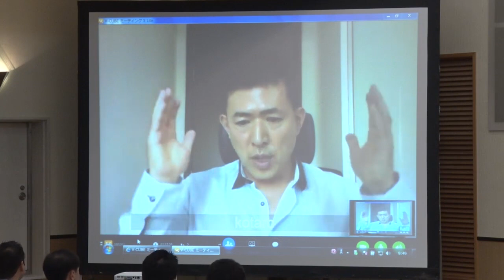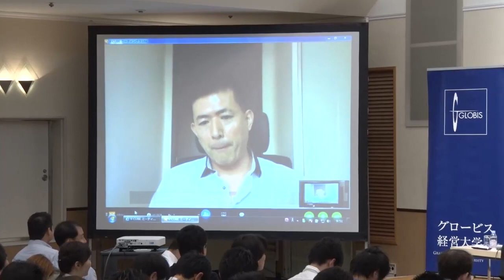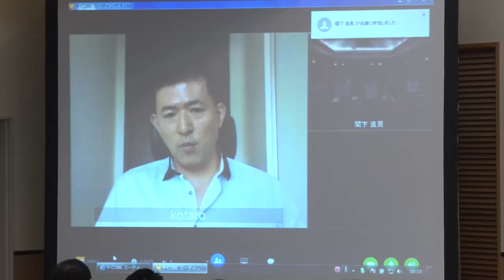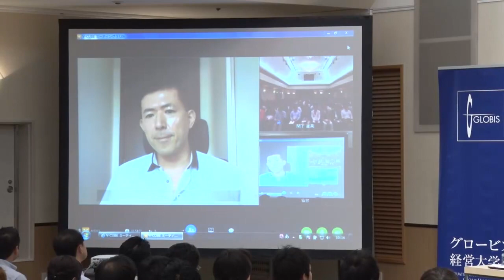日本企業がアジアで勝つためには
大幸薬品社長・柴田高氏×ミルケンインスティテュート シニアフェロー・田村耕太郎氏×ブイキューブ社長・間下直晃氏×GRA CEO・岩佐大輝氏
第5部　全体会「ローカルからグローバルへ～アジアで勝つ方法論～」

国内市場の縮小に伴い、拡大するアジア市場へのシフトは、企業にとってますます重要な課題となっている。近接する成長市場で勝っていくための戦略とは何か。ローカルからグローバルへの展開を実現するために、どのような戦略シフトが必要なのか。1954年より「正露丸」の海外展開を続ける大幸薬品の柴田社長、アジアでの事業展開を積極的に進めるブイキューブ間下社長、シンガポール国立大学リー・クアンユー公共政策大学院でアジアのリーダー育成を進める田村耕太郎氏をパネリストに迎えて議論する（視聴時間1時間14分52秒）。

柴田 高氏
大幸薬品株式会社　代表取締役社長
田村 耕太郎氏
ミルケンインスティテュート　シニアフェロー
間下 直晃氏
株式会社ブイキューブ　代表取締役社長CEO
岩佐 大輝氏 ( モデレーター )
農業生産法人株式会社GRA　代表取締役CEO

・アメリカの大手や、資金調達力のあるベンチャーにパワーゲームでは勝てない。英語が話せなくてアメリカが嫌いな国を探し、その国なりの文化・習慣・宗教などを取り込み、アメリカがとらない戦法で事業展開する必要がある（間下氏）

・アジアを席捲しつつあるのは、ヨーロッパ諸国。アジアは日本の裏庭とはいえない。トップが英語を話し、よいパートナーを得ることで、広がりとスピードが変わる（田村氏）

・日本を出ても残ってもアジア化する中で、幼児教育の段階で「多様性の中の多様力」をはぐくまなければならない（田村氏）

・人間の血統学的にも同種であれば、言語力ではなく、フェイス・トゥー・フェイスで通じるものもあり、何を幸福とするのかで共通した認識がある。いいパートナーを見つけてプロセスを踏むことで、思いは伝わると考えている（柴田氏）

・日本型の営業はアジアでも通じるが、日本的なトゥーマッチなサービスはコストが高すぎて意味をなさない。アメリカ大手が全力で市場を奪いに来る前に、各国の需要に合わせて、全力である程度とっておくべき（間下氏）

・日本製は評価が高い。中国においても、消費者には政治的なことは関係ない（柴田氏）

・グローバル企業になるためには、日本人礼賛をせず、グローバルオールスターでやるべき。オールジャパンにこだわるのが日本人の弱さ。また、時間や金銭的な余裕があるときに出ていくべき。アジアをよく調べてフォーカスすること。日本でアジアを考えてはいけない（田村氏）

・日本でうまくいかないものは、外に出てもうまくいかない（間下氏）

・上から目線で世界を考える人は多いが、それなら来ないほうがいい。ジャパンブランドのイメージはいいが、他も様々なやり方で伸びている。ブランドに安住してはいけないし、現地で実感を得ることが大事（田村氏）

（肩書きは2015年7月5日登壇当時のもの）